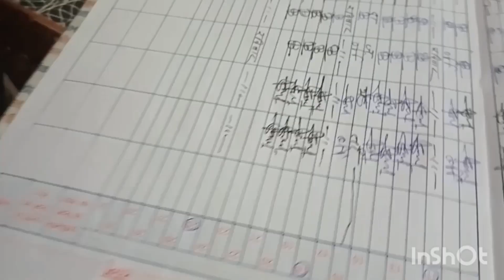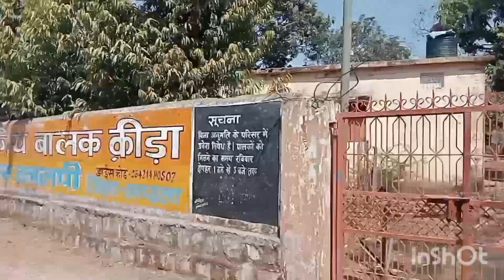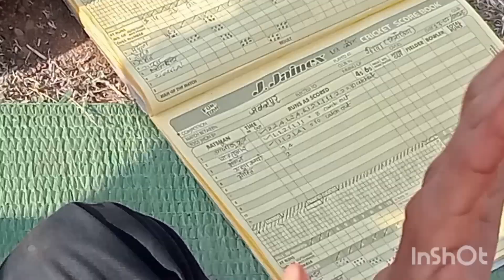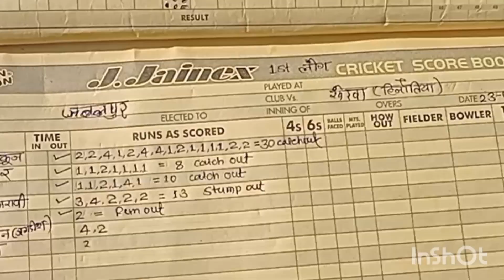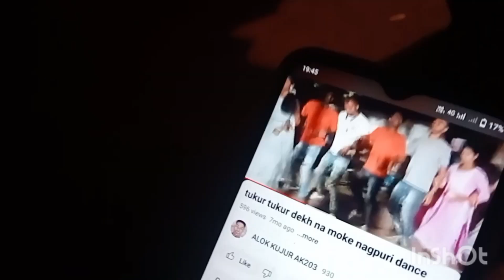first - episode Kalpi to khapa maal biran sir ka gaon 23/02/2024